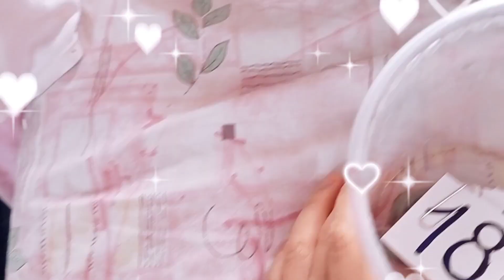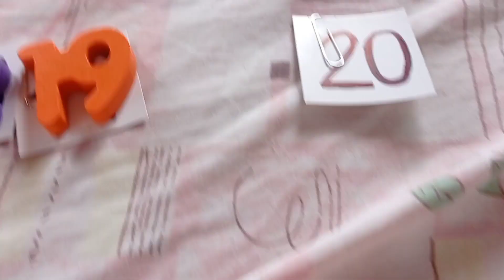🎣 Pesca de números 📎🔢